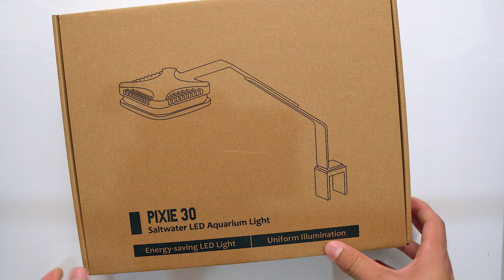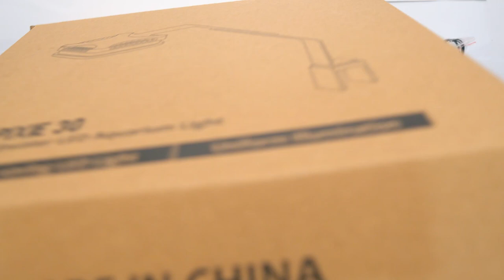Unboxing Lámpara LED Pixie 30 de Lumini Para Acuario Marino Para Corales SPS LPS Y Blandos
¡Unboxing de la lámpara LED Pixie 30 de la marca Lumini! Esta lámpara esta ideal para un acuario marino de 50 x 50 x 50 cm, le hice un test de PAR y a una altura de 45 cm con la intensidad al 50% tenia lecturas de 80 - 75 PAR. Posteriormente hare un video midiendo la intensidad de la lámpara.

MÚSICA